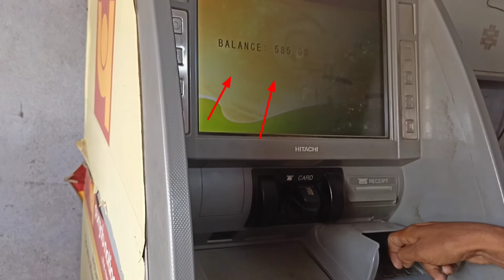madhya bihar gramin bank atm se paise kaise check kare - how to check bank balance on mbgb - GBMB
Hi guys
I Am "Ritesh Maurya". Is Video Me Bataya Hun Ki YONo SBI Se Paise Kaise Bheje. I Hope You Like This Video.

1.My DSLR Camera
2.Boya Mic
3.My Tripod
4.My 2ndTripod
5.Ring Light
6.Black Background

.COVER TOPICS.

e

@Technical Selector